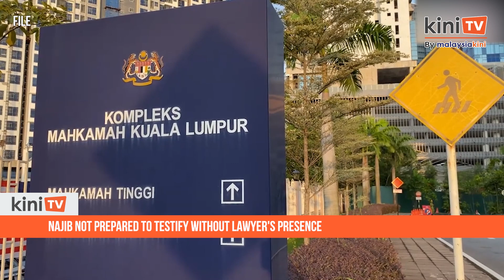Najib not prepared to testify without lawyer's presence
Former prime minister Najib Abdul Razak told the High Court in Kuala Lumpur today that he was not prepared to testify in the trial of Shahrir Samad, who is facing charges of failing to declare RM1 million allegedly received from him, without the presence of his lawyer.

Najib, 69, who is the prosecution's 23rd witness, said his lawyer, Muhammad Shafee Abdullah, could not be in court today as he was out of town.

"I request to testify on Jan 5 and at that time my lawyer (Shafee) will be present because it is important for my lawyer to be with me," said Najib, who was clad in a blue suit.

Deputy public prosecutor Rasyidah Murni Azmi requested the court to consider the matter.